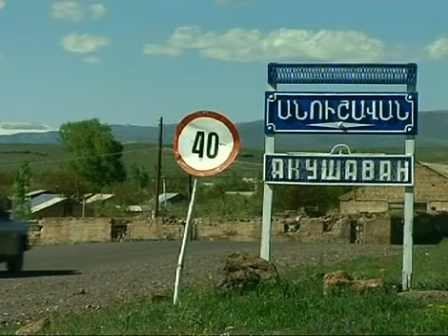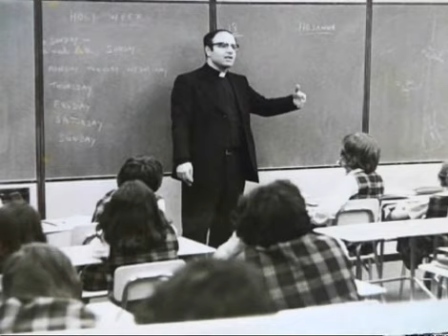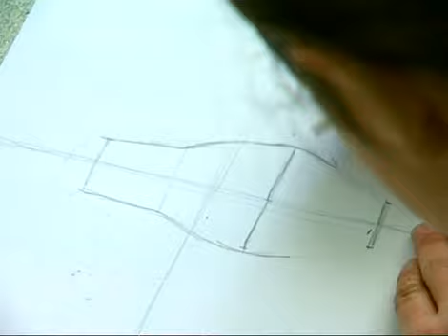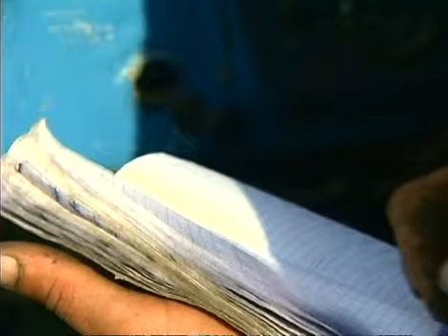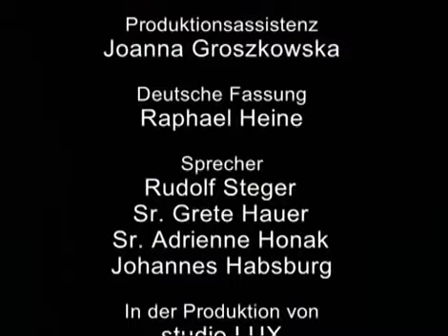Armenien: Ein Glaube, der Berge versetzt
Doku über Pfarrer Anton Totonjian und seine Aufbauarbeit für die armenisch-katholische Kirche (2012).

Armenien liegt südlich des Kaukasusgebirges, das als Brücke nach Asien dient, und war das erste Land, das bereits 301 n. Chr. das Christentum annahm. Katholiken machen heute etwa 4 % der Gesamtbevölkerung von 3,3 Millionen aus. Unter dem Sowjetregime wurden armenische Katholiken schwer verfolgt. Etwa 40 Priester wurden getötet und viele Kirchen zerstört oder für nichtreligiöse Zwecke genutzt. Das postkommunistische Armenien kämpft mit Armut. Die Arbeitslosigkeit liegt heute bei fast 90 %. Nach dem Zusammenbruch der UdSSR baute Papst Johannes Paul II. die armenisch-katholische Hierarchie wieder auf, aber katholische Priester sind immer noch Mangelware. Auffallend dagegen sind die zum Glauben Zurückkehrenden, nicht die Alten – wie in Russland – sondern die Jungen. Dieser 27-minütige Film thematisiert die Realitäten des postkommunistischen Armeniens und die Herausforderungen, denen sich die katholische Kirche beim Wiederaufbau des Glaubens und der Gesellschaft gegenübersieht.

Verwendungszweck: Medienapostolat